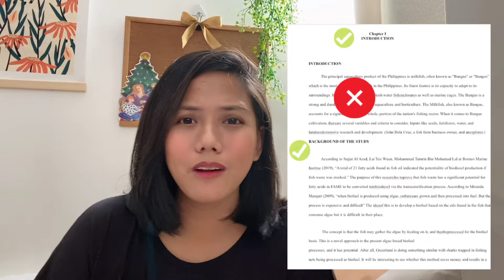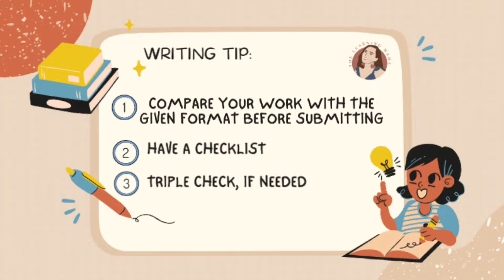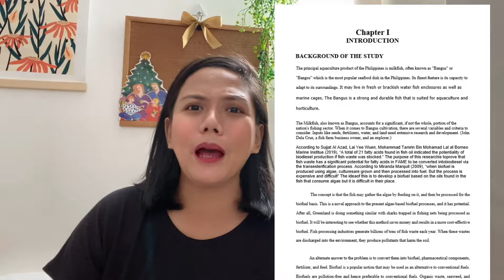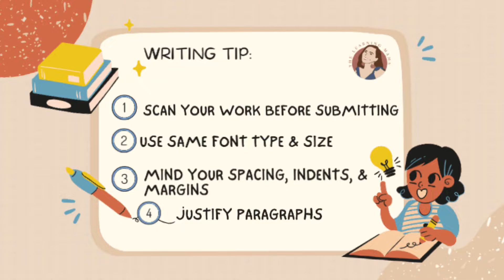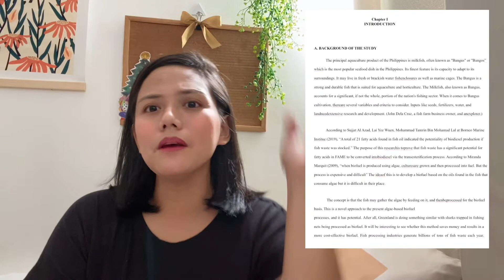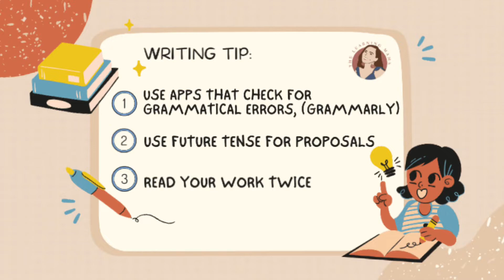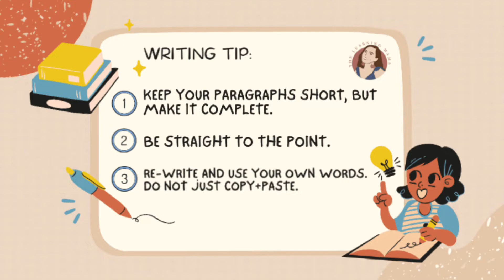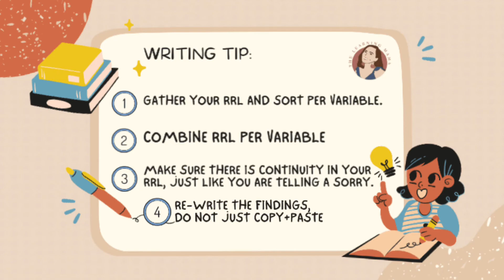10 COMMON MISTAKES IN WRITING A RESEARCH PAPER | RESEARCH TUTORIAL | PART I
Video Lesson mentioned:

HOW TO WRITE THE BACKGROUND OF THE STUDY (QUANTITAVE RESEARCH)